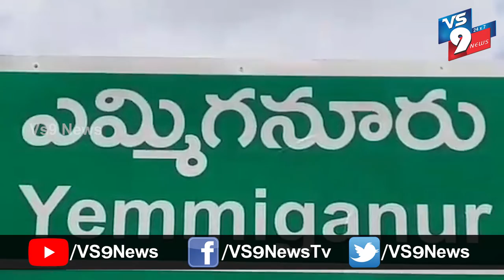ఎమ్మిగనూరులో ఎమ్మెల్యే చేతులమీదుగా పౌష్టికాహారం అందజేత ||VS9NEWS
Watch:
ఎమ్మిగనూరులో...
ఎమ్మెల్యే చేతులమీదుగా పౌష్టికాహారం అందజేత...

కర్నూలు జిల్లా ఎమ్మిగనూరు పట్టణంలో
సంజీవయ్య నగర్ లో
23, 24, 25 అంగన్వాడీ కేంద్రాలలో సిడిపిఓ అధికారి ఎం.నాగమణి అధ్యక్షతన
ఏర్పాటుచేసిన కార్యక్రమమునకు ముఖ్య అతిథులుగా ఎమ్మిగనూరు శాసనసభ్యులు ఓకే చెన్నకేశవరెడ్డి పాల్గొని గర్భిణీ స్త్రీలకు, బాలింతలకు, పిల్లలకు పౌష్టికాహారము అందజేశారు.
ఈ కార్యక్రమంలో సిడిపిఓ సూపర్వైజర్ సుచరిత, నాగలక్ష్మి
మహిళా పోలీస్ వై. సమీనా, ఉషారాణి,
అంగన్వాడి వర్కర్స్ కె విజయలక్ష్మి, యుబి సుధారాణి, పి, హుస్సేనమ్మ, మూడవ వార్డు ఇన్చార్జి రఫిక్ పాల్గొన్నారు.